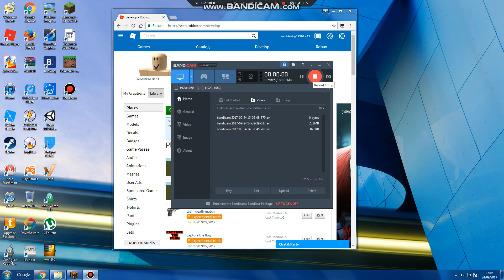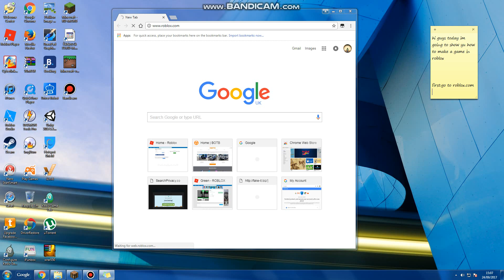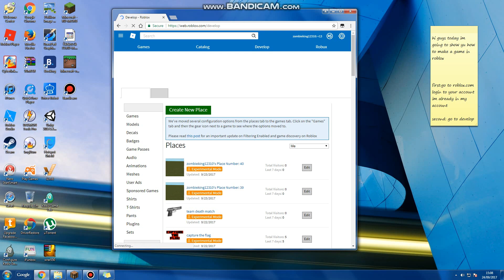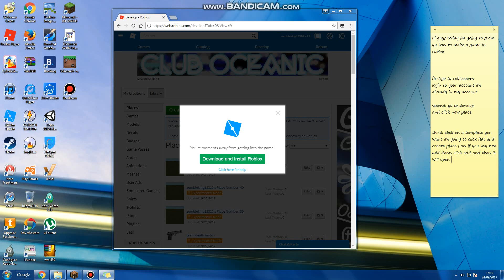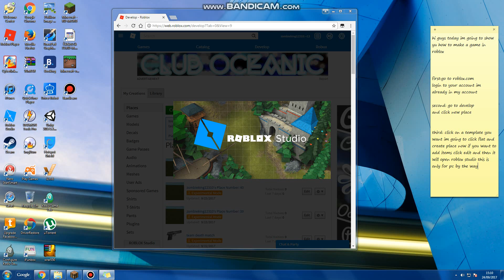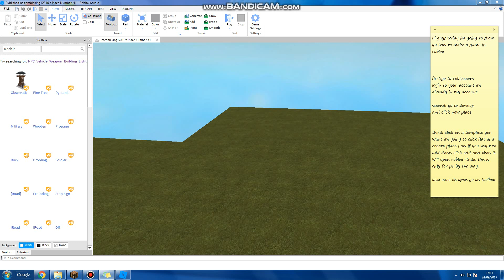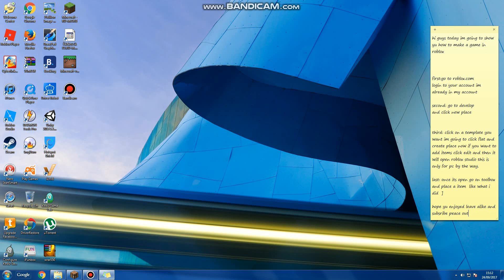how to create a place on roblox (pc only)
sorry i was playing minecraft and forgot to close it:P